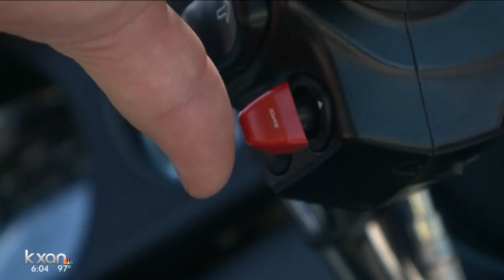Austin City Council looking to spend millions of dollars to equip Austin Police officers with body c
The Austin City Council is looking to issue 500 body cameras to officers next year.